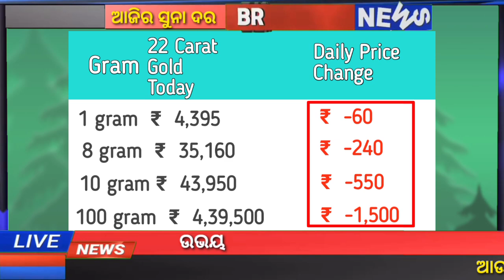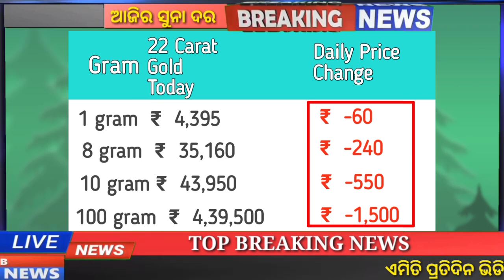Bbsr Gold Rate Down Today | Gold Price Odisha Today |ajira suna rate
10g rate in odisha